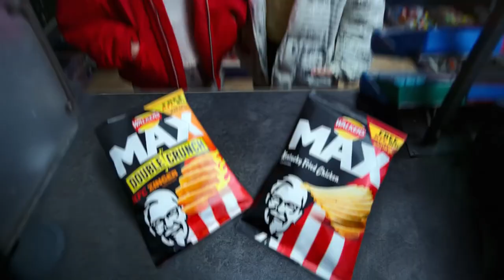Walkers Crisps | Walkers MAX x KFC crisps It Makes Sense 📺📺tellyads